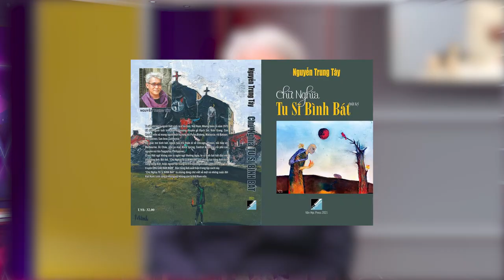Cây Mắm - Lm. Nguyễn Hùng Cường, Lm. Nguyễn Quang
Nhóm Cây Mắm do Linh Mục PhêRô Nguyễn Hùng Cường và Linh Mục Michael Nguyễn Quang thành lập.